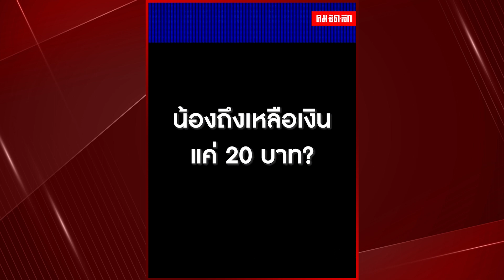ชีวิตสุดแสนจะรันทด น้องเหลือเงินอยู่ 20 บาท น้ำตาไหลพราก น่าเอ็นดู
ชาวเน็ตพากันเอ็นดู หนูน้อยวัย 2 ขวบ แอคติ้งชนะเลิศ ร้องไห้น้ำตาไหล หลังเหลือเงินอยู่ 20 บาท